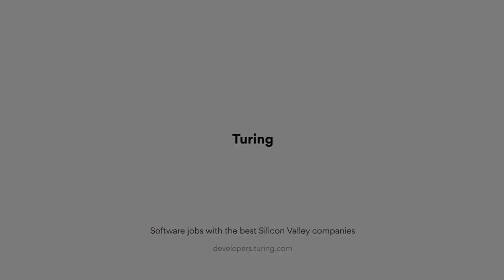Get Started with Laravel: What Makes This PHP Framework Popular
Laravel, created by Taylor Otwell, is a free, open-source PHP web framework, built for the development of web applications. This chapter of Turing Dev Talks discusses this popular PHP framework in detail and gives developers the answer to why they must learn Laravel in 2022.